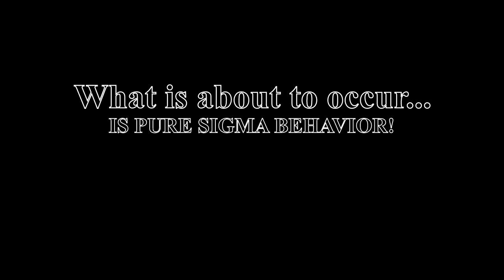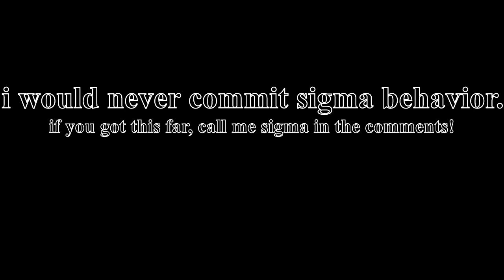Erm, what the Sigma?! - E2 - Snippets of Sonaria!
In this video I commit NO sigma behavior.

Check out me and my friends discord server! (Do not join if you are under 16!)